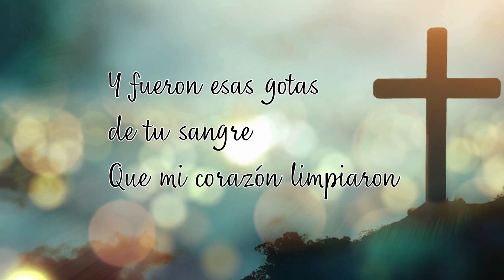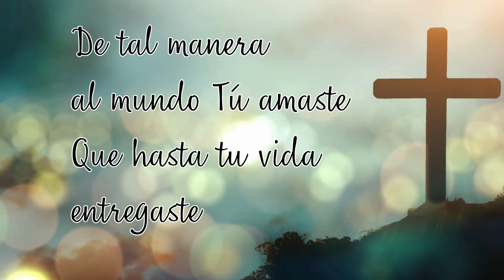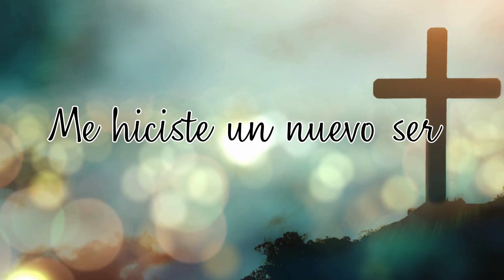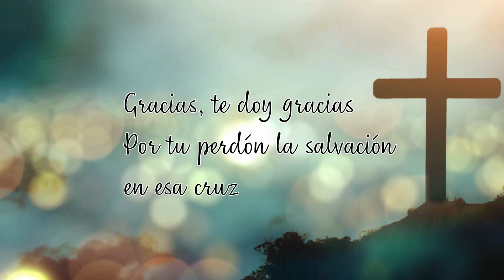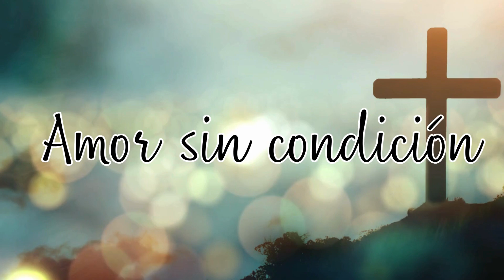Amor sin condición | Alabanza